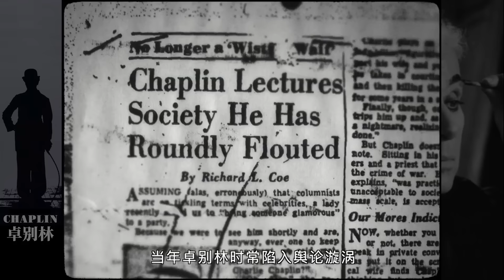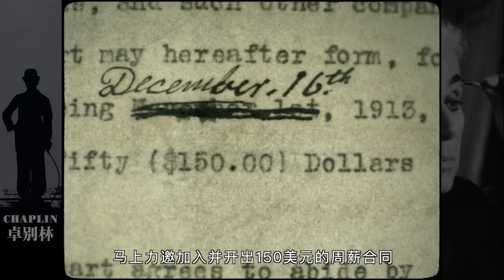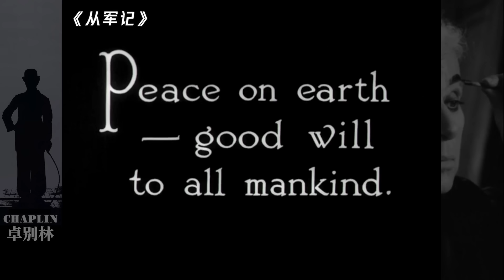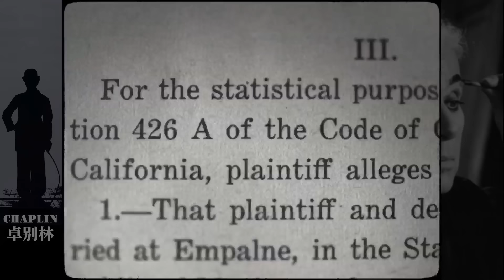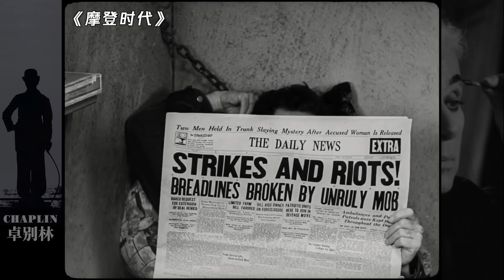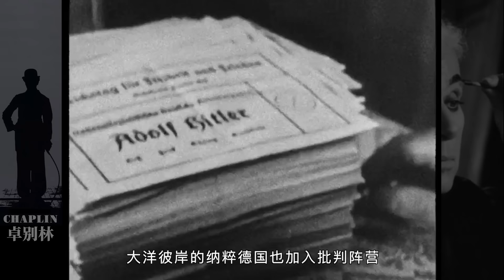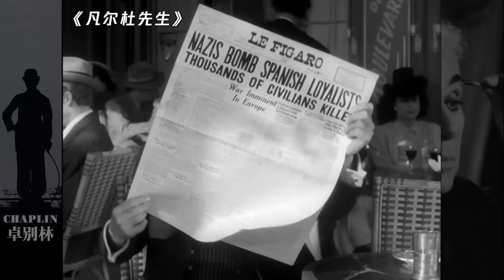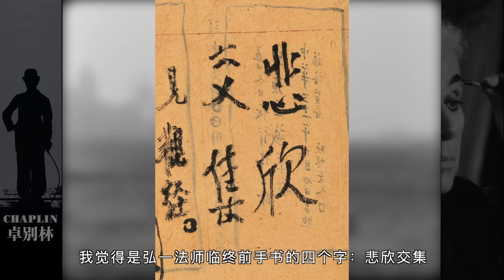电影最TOP：一口气了解永远的喜剧大师——卓别林